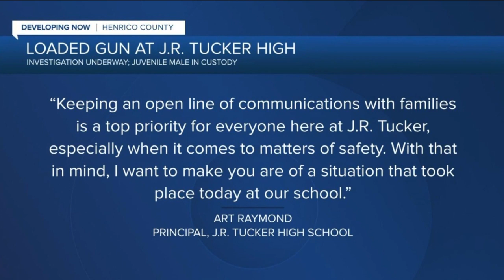Teen in custody after loaded gun found on Henrico school grounds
In a statement, a Henrico Schools spokesperson said police were able to resolve the situation quickly and let school officials know there was no need to lockdown.